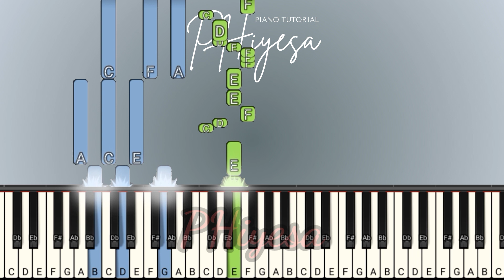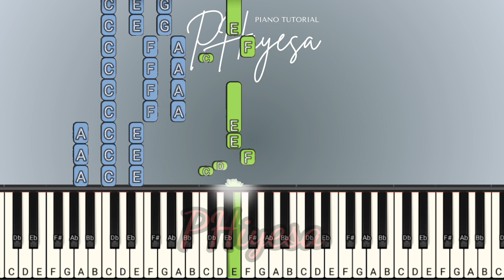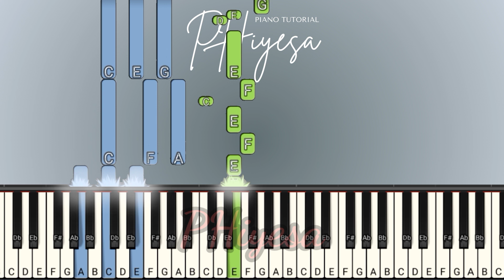Have My Heart (C} - Elevation Worship || Piano Tutorial || Synthesia